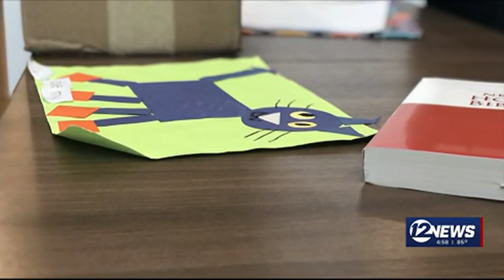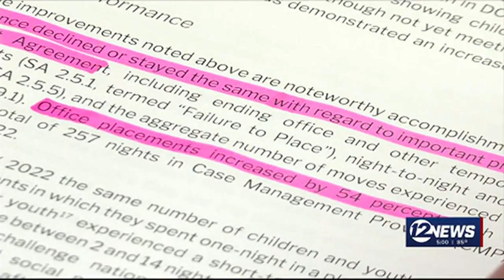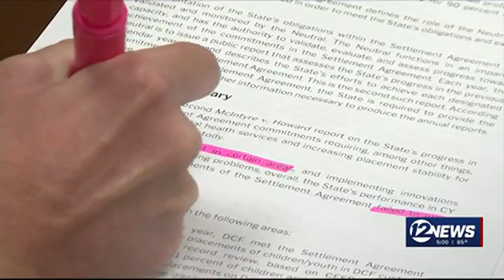Report shows Kansas failing to meet commitments in foster system settlement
According to the report conducted by the CSSP, the state met four of the commitments in the settlement, and six others were unfulfilled.